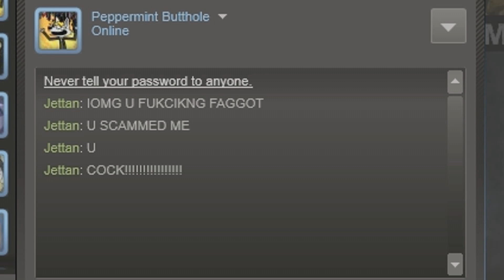Scammed | REUPLOAD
Tem fortrss 2: Electric boogaloo